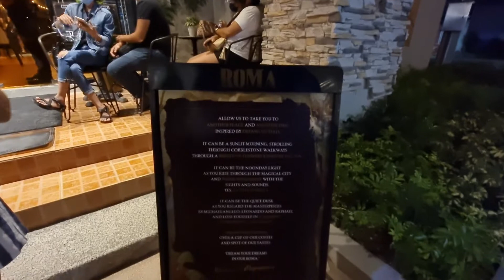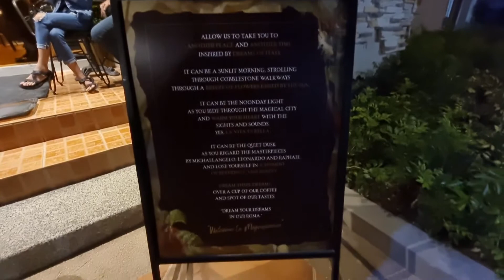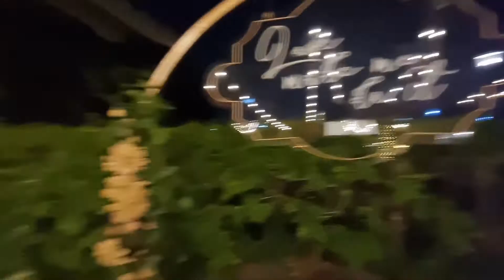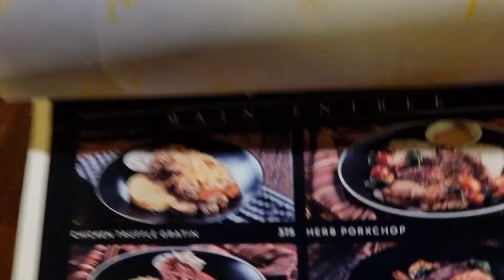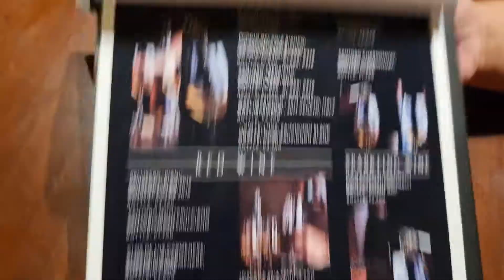ROMA Cafe | Bacoor Cavite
May bagong tambayan ang mga Pasosyal sa Bacoor Cavite. Napadaan lang kami sa Molino at nagkataon na opening day ng ROMA Cafe. Mejo maraming available na parking space kaya agad-agad kaming pumasok at pumila. Mejo matagal ang waiting time kasi kailangan pang hintayin na may lumabas para may mabakanteng table. Pag-pasok namin, may pila pa rin na pagkahaba-haba papunta sa counter. Naalala ko tuloy ang experience namin sa Ruined Project sa Tagaytay. As in ganun na ganun. Malilipasan ka ng gutom sa haba ng pila. Mejo nakaka-trauma.

Pero mas nawindang ako sa presyo ng food and drinks nila dahil konti nalang, papunta na sa presyo ng buffet sa hotel ang isang drink at isang meal. Kaloka! Kung wala kayong nakitang food na inorder namin, yun ay dahil wala kaming inorder. Naki-CR, naki-aircon at naki-upo lang yata kami. Sa totoo lang, nagutom ako ng malala sa pila kaya naghanap nalang kami ng totoong pagkain. Baka abutin ng 2k para mabusog ako, diba? Well, hindi naman pang-hampaslupa ang ROMA Cafe kaya sa ibang lugar nalang muna kami lumipat para magpaka-busog. Saktong kape-kape lang talaga ang drama sa ROMA Cafe kung gusto mo ng pang-stories at My Day.